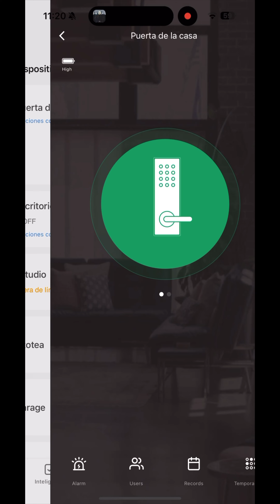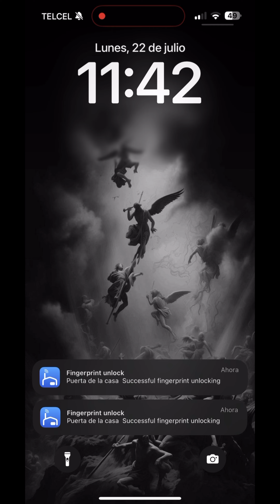Cerradura inteligente con HUELLA y otras 3 maneras de abrirla | Cerradura inteligente Steren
Esta cerradura inteligente se puede abrir de varias maneras, pero la más fácil es con la huella o con la tarjetita.

Puedes acceder con:
Huella digital
Llaves
Códigos numéricos
Tarjetas RFID
También puedes generar códigos y envíalos, si no también incluye un par de llaves, e incluso puedes llevar registro de cada vez que se abra.

Tiene alarma por intentos fallidos y te envía notificaciones a tu celular cada vez que esta cerradura inteligente se utilice.

Tiene switch para activar el seguro desde el interior
Incorpora puerto de alimentación de emergencia
Incluye 2 llaves y 4 tarjetas RFID